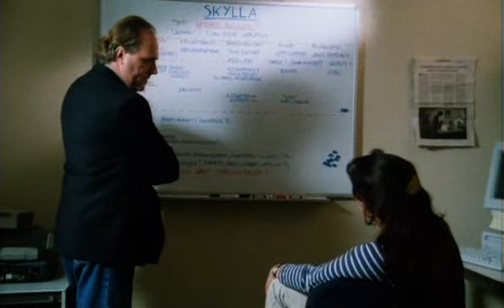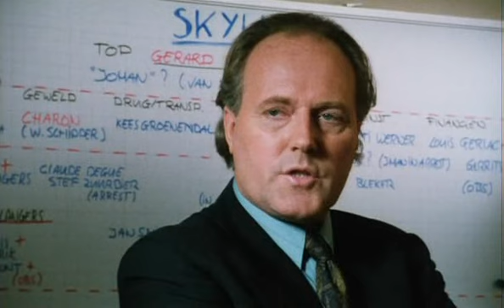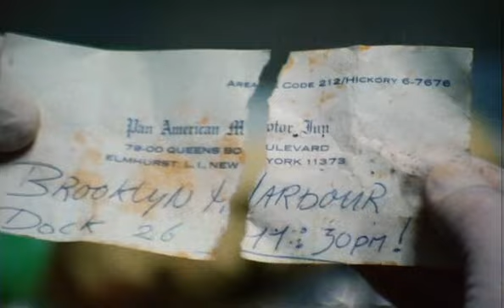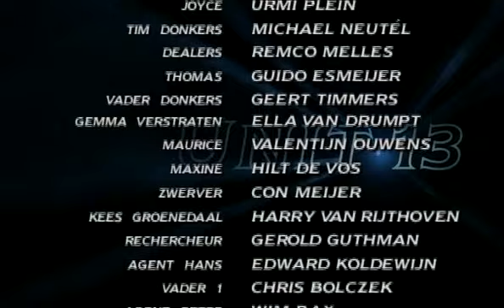Unit 13 S01E10 Aflevering: Tegenwind